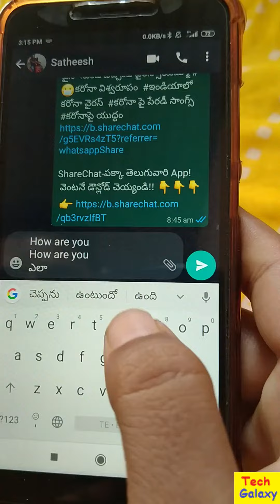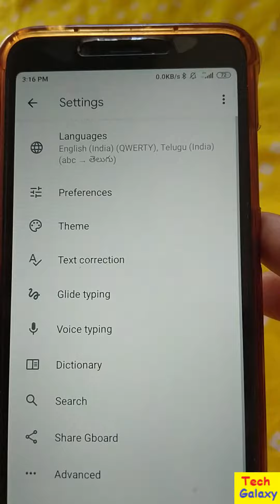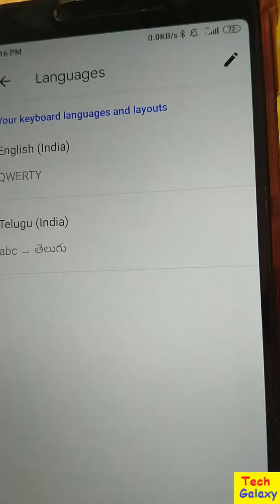whatsapp voice typing in telugu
This video tells you that how can we type the letters by speaking the words. We can type english, telugu and so many languages.